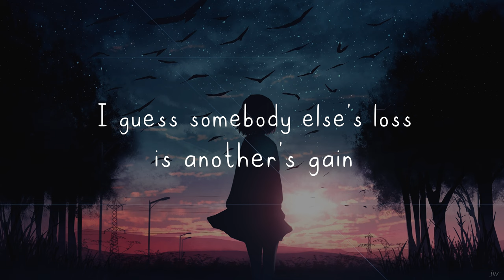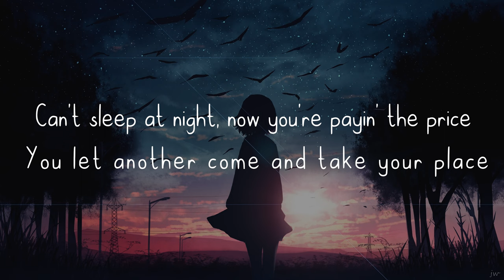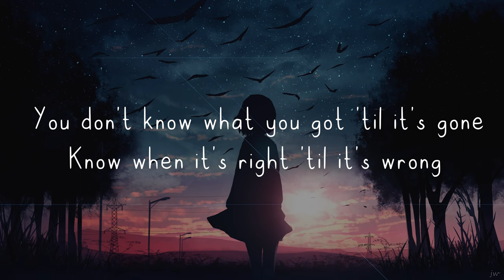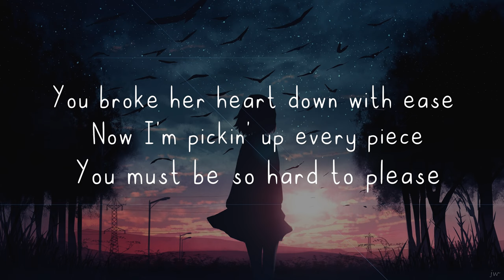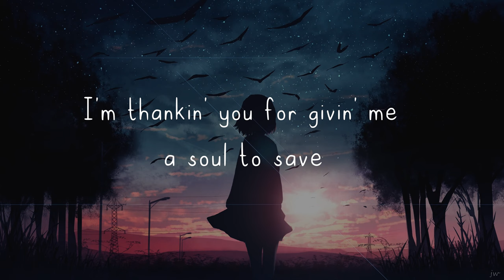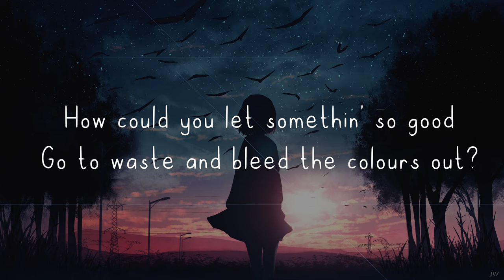Lewis Capaldi - One (Lyrics)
Lyrics:
Long hours and a few dyin' flowers
But you never seem to stick around
How could you let somethin' so good
Go to waste and bleed the colours out?

You don't know what you got 'til it's gone
Know when it's right 'til it's wrong
In search of perfect when you had it with you all along
You broke her heart down with ease
Now I'm pickin' up every piece
You must be so hard to please

Thank you for all the mistakes
Thank you for all of the pain
I guess somebody else's loss is another's gain
I'm sayin' thank you to the one who let her get away
Away

She gave you love, but it wasn't enough
You had your mind set out on other things
Can't sleep at night, now you're payin' the price
You let another come and take your place

You don't know what you got till it's gone
Know when it's right till it's wrong
You broke your heart down with ease

Away

Thank you to the one who caused her heart to break
I'm thankin' you for givin' me a soul to save
Thank you to the one who let her get away

You know, I wish I could say
I guess somebody else's loss is another's

Oh, I wish I could say
Away